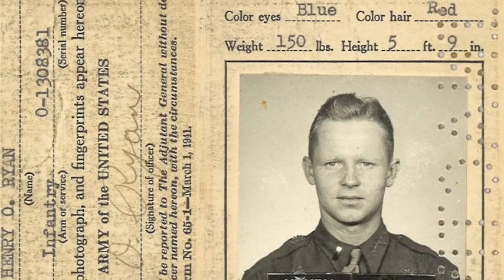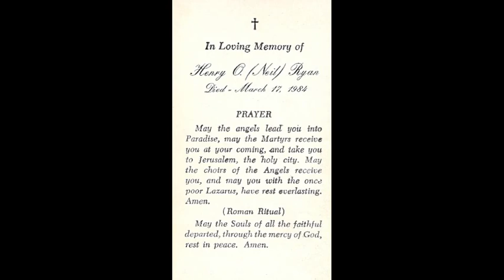In Memory of the World's Greatest Dad